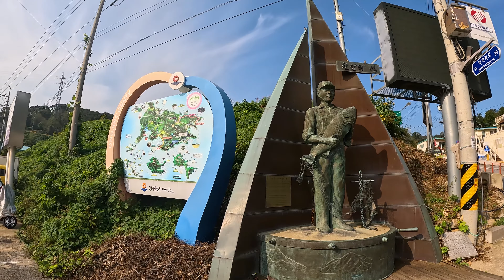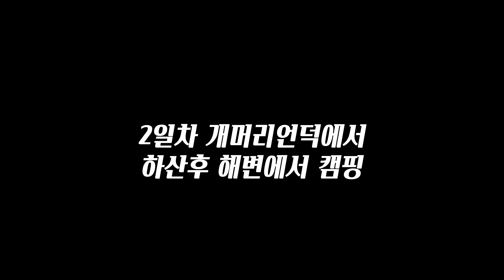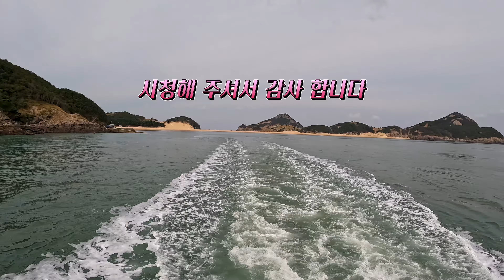황금억새 물결치는 한국의 갈라파고스 굴업도 백패킹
백패킹의 성지라 불리우는 굴업도는 한국의 갈라파고스라 할 만큼 지형적으로도 특이한 섬으로 천헤의 수려한 자연환경이 잘 보존되어 있는 섬 이다.

* 굴업도 민박집 연락처
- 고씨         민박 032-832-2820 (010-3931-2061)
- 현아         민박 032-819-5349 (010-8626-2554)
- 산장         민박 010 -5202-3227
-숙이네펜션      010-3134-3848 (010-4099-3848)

1. 자막이 5개국어로 번역되어 있으니 자막을 보세요^^
The Subtitles are translated into 5 languages, so look at the Subtitles.^^
2. 화질은 4K 2160p60 UHD 로 설정 하시기 바랍니다.
Please set the quality to 4K 2160p60 UHD.
3. 시청하실때 이어폰을 연결해서 보시면 좋습니다.
It is good to connect earphones when watching.